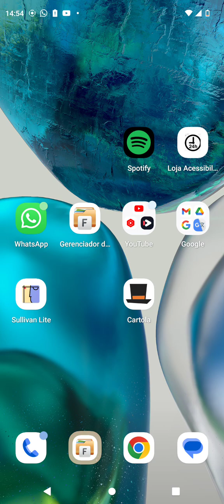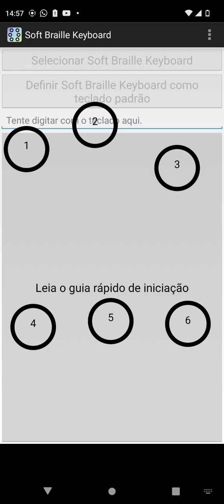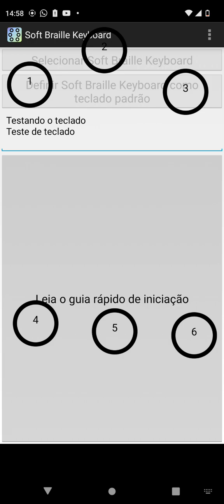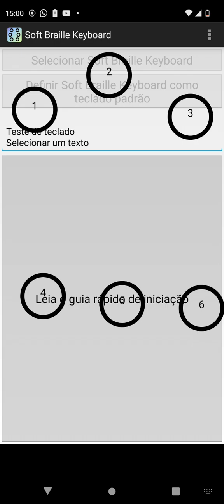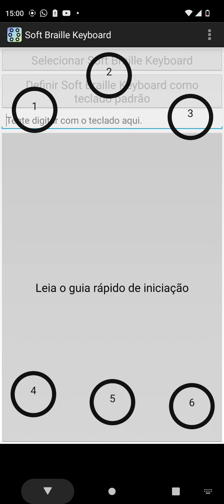Conheça o Soft Braille Keyboard, um teclado que nos permite digitar com muita agilidade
Fala manos de boa? No vídeo de hoje, eu Bruno César demonstro um teclado muito bom para Android que permite que pessoas cegas digitem com muita agilidade. Quer saber mais? Então vem comigo. Link para download do teclado

Link do nosso grupo no WhatsApp